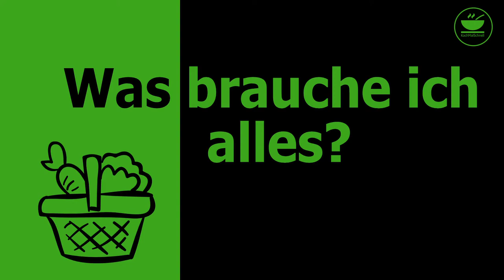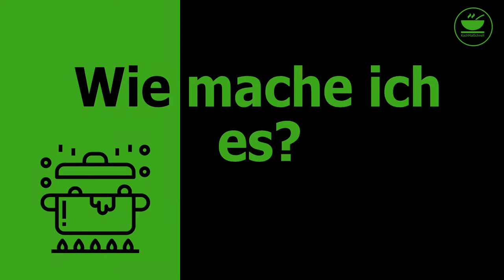One Pot - Thailändisches Curry in der i Prep & Cook mit Shred & Slice xf551d von KochMalSchnell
Heute mache ich für Euch mein thailändisches Curry. Wir lieben  Currys in allen Varianten, ob scharf, süß oder beides. Probiert es, es wird Euch gefallen, ich bin ganz sicher. Ganz nebenbei war ich gezwungen, auch den Shred & Slice einzusetzen. Ich musste ein wenig mit Stufen/Zeit/Temperatur experimentieren. Im Rezept findet Ihr aber das finale Ergebnis beschrieben.

Zutaten:

• 400gr Hähnchen- oder Putengeschnetzeltes mundgerecht geschnitten
• 1 Stück Ingwer, daumengroß
• 2 rote Paprika, in groben Stücken
• 1 Gemüsezwiebel, abgezogen und geachtelt
• 3 Möhren, ca. 450 gr, geschält und in Scheiben geschnitten
• 200gr Prinzessbohnen, geputzt und in mundgerechte Stück geschnitten
• 50gr rote Currypaste
• 1 Dose 400ml Kokosmilch
• 1L Hühnerbrühe
• 2 El Sesamöl
• 2 El Samba Olek

Zubereitung:

1. Das Ultra-Blade in den Mixtopf einsetzen
2. Ingwer schälen und Stufe 12/60 Sekunden klein hacken
3. Zwiebeln und Paprika zu dem Ingwer und den Möhren geben und Stufe 8/5 Sekunden kleinhacken
4. Ultra-Blade gegen den Mix- und Rühreinsatz tauschen
5. Sesam Öl zugeben
6. Stufe 3/95 Grad/5 Minuten anbraten
7. Möhren, Hühnerbrühe, Kokosmilch, Bohnen, Currypaste und das Geflügel dazugeben
8. Stufe 5/95 Grad/45 Minuten
9. Mit Samba Olek je nach Geschmack nachschärfen

___________ *Küchengeräte* 🍲 ___________

___________ *Küchenutensilien* 🔪 ___________